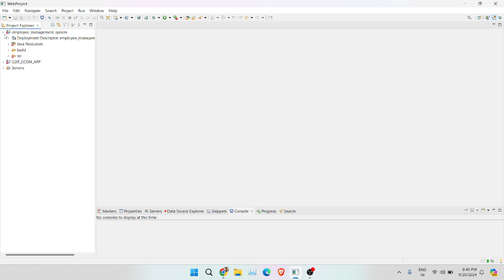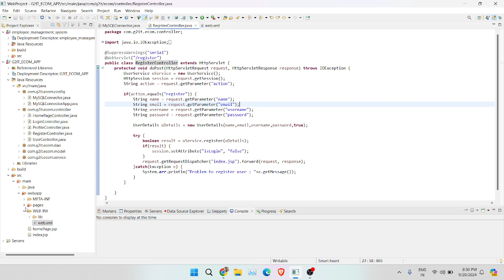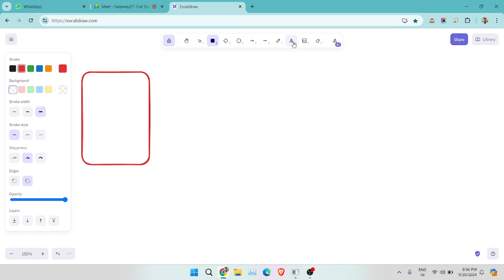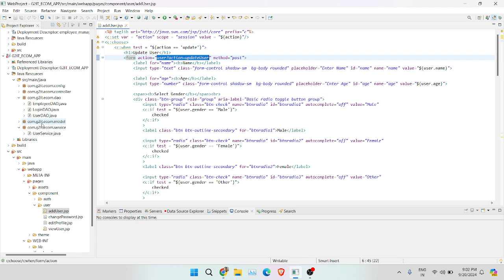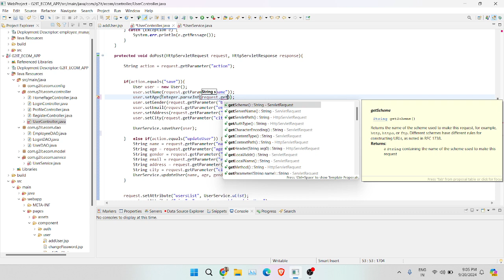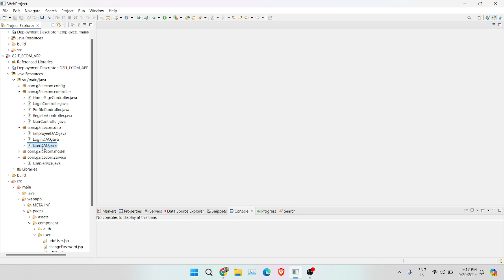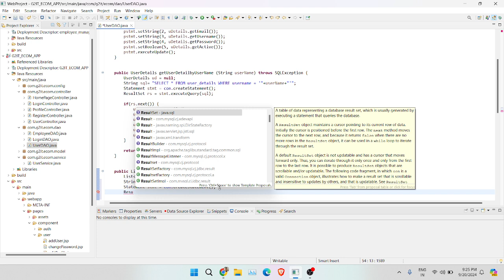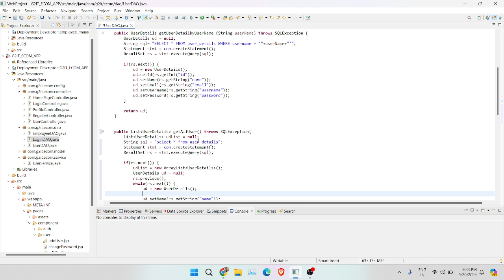CRUD Operations using JSP, Servlet, and MySQL Part - 1 | Step-by-Step Full Tutorial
Learn how to implement CRUD (Create, Read, Update, Delete) operations using JSP, Servlet, and MySQL in this comprehensive step-by-step tutorial. This video covers everything from setting up the development environment to connecting your Java web application to MySQL, creating dynamic web pages with JSP, and handling requests with servlets. Perfect for beginners and intermediate developers looking to build dynamic websites with Java!

Key Topics Covered:
Setting up the MySQL database
Creating a Java web project with JSP and Servlets
Implementing CRUD operations: Create, Read, Update, and Delete
Handling HTTP requests and responses
Connecting Java to MySQL using JDBC
Testing and debugging your application